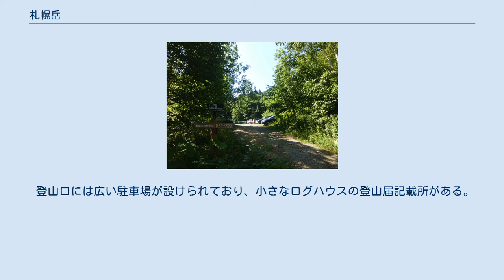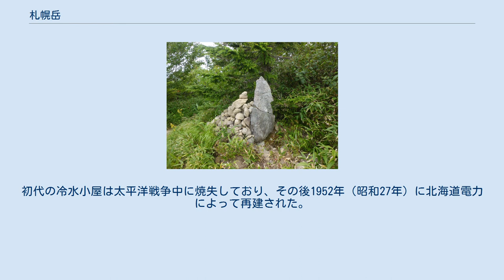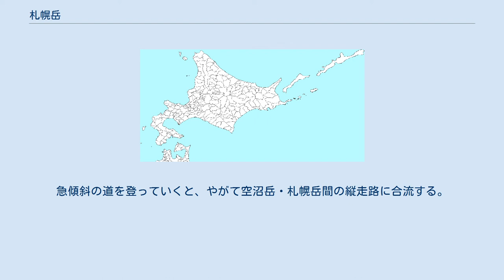札幌岳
札幌岳（さっぽろだけ）は支笏洞爺国立公園内に含まれ、北海道石狩振興局札幌市にある標高1,293mの火山である。
 山の名は、豊平川の水源であることに由来。
札幌市内を流れる豊平川は明治以前はサッ・ポロ・ペツ（アイヌ語で「渇いた大きな川」の意）と呼ばれていた。
サッ・ポロ・ペツは札幌市の地名語源でもある。
 山頂には「石鎚神社」碑と、一等三角点「札幌岳」が設置されている。
 豊平峡ダム近辺の冷水沢コースと八剣山近辺の豊滝コースの2コースが開削されている。
 また、空沼岳への縦走ルートも存在する。
 登山口には広い駐車場が設けられており、小さなログハウスの登山届記載所がある。
コース前半には1体の石仏が鎮座している。
 冷水沢川の渡渉を繰り返しながら進むと、やがて平坦なカラマツ林に至る。
ここは1954年（昭和29年）9月の洞爺丸台風によって針葉樹林が壊滅的な被害を受けた後、マツを密集して植林した場所で、台風高原と呼ばれている。
 標高860メートル地点には、北海学園大学が管理する冷水小屋が建つ。
初代の冷水小屋は太平洋戦争中に焼失しており、その後1952年（昭和27年）に北海道電力によって再建された。
これは支笏洞爺国立公園内に送電線を建設する代償として行われたと言われている。
 小屋から先は急登となるが、尾根まで出れば山頂までの道は平坦になる。
 かつて信仰登山のために用いられていた経路である。
毎年整備がされるわけではないので、藪漕ぎ状態になることもある。
 盤の沢川に沿って盤の沢林道を進み、その終点に登山口がある。
急傾斜の道を登っていくと、やがて空沼岳・札幌岳間の縦走路に合流する。
 札幌市内で1000メートル級の山々を縦走できるのはこのルートのみである。
豊滝コースとの合流地点の先、札幌岳山頂へは標高差160メートルの急登が控えている。